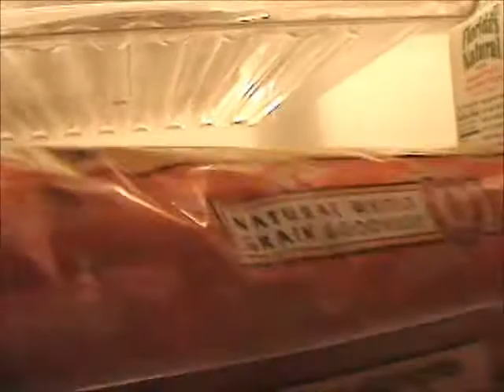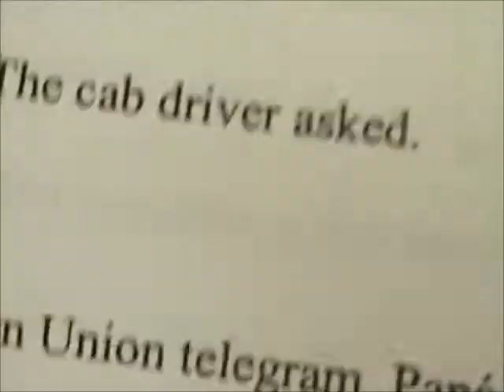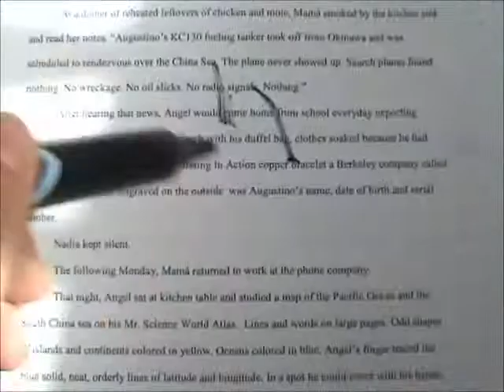Non-Writing Activities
Pen & Ink Production